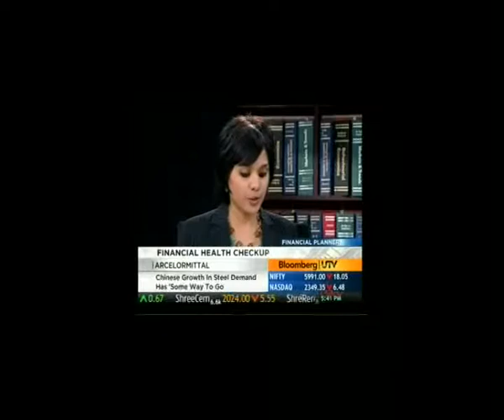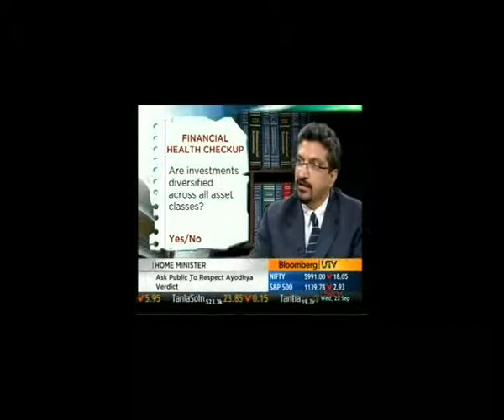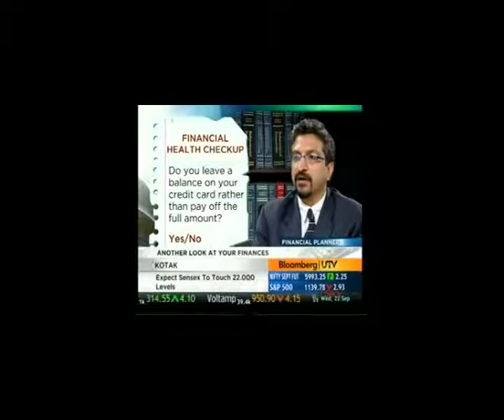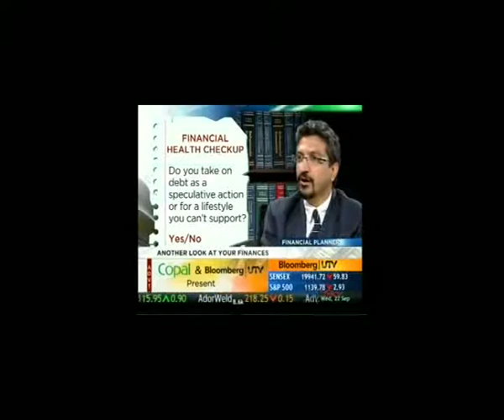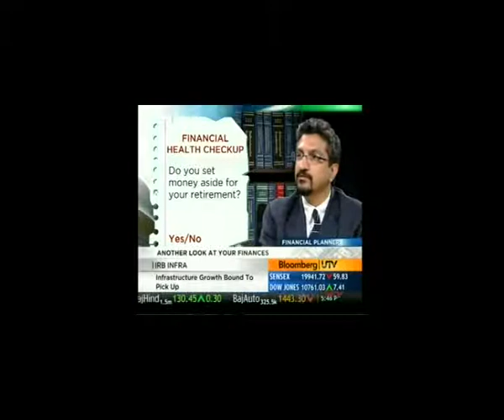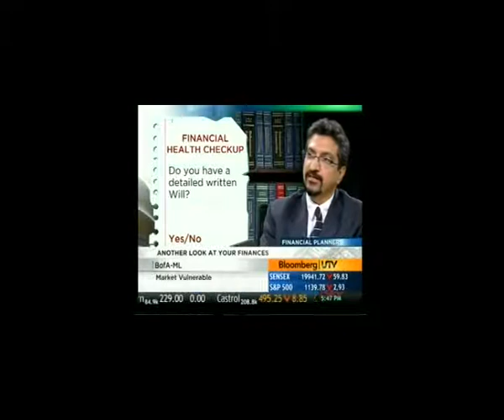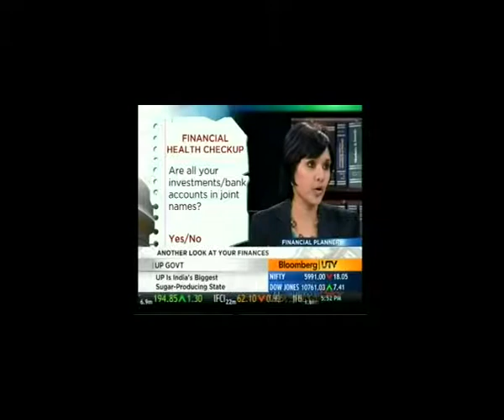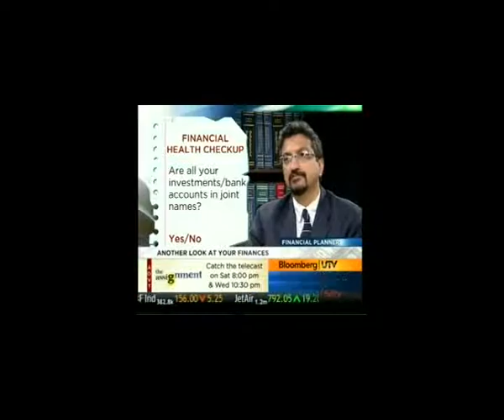Bloomberg UTV - The Financial Planner - 22.09.2010 - Part 2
Conversation with Mr. Sumeet Vaid, Founder & CEO, Ffreedom Financial Planners on Financial Health Checkup